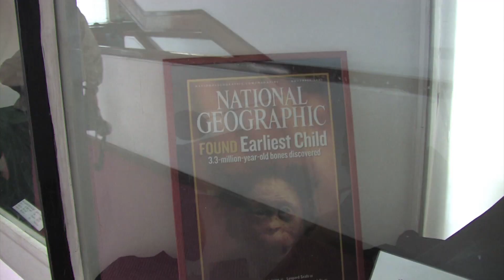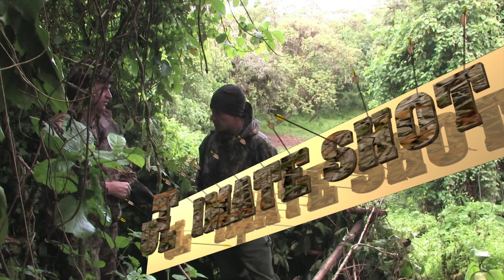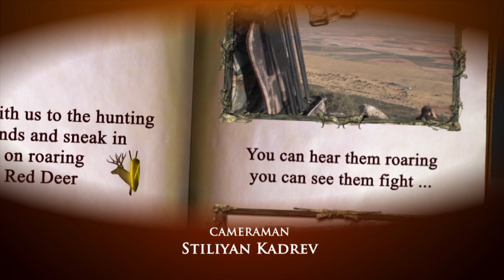Gray Ghost of Ethiopia: US 13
Embrace the thrill of the chase in the latest installment of "Ultimate Shot." This exhilarating adventure takes us deep into Ethiopia's Highland forests, a rich wilderness seldom treads by man. Be prepared for an adrenaline-charged ride as we embark on an unprecedented quest for the African hunting crown jewel - the Mountain Nyala. Shrouded in mystery, this elusive and majestic antelope has never before been taken by a hunter, and we're about to change that. As we navigate daunting treks, relentless downpours, and seemingly impassable terrain, we promise to bring you an immersive hunting journey. With nerves of steel and hearts full of hope, our devoted team sneaks into the unsuspecting home of one of the largest Nyalas ever known to man. Witness as we align the crosshairs on the elusive Mountain Nyala, capturing a pivotal moment in hunting history. Prepare yourself for heart-stopping suspense, awe-inspiring wildlife, and the infectious camaraderie of a team pushing the boundaries of the hunting world. This is not just another episode; this is a historical moment, a testament to man's relationship with nature, and a thrilling capture of one of the most sought-after trophies in Africa. So, gather your gear, bow hunters, and join us for this unforgettable chapter of the Ultimate Shot. Prepare to have your passion for hunting reignited and your appreciation for nature deepened. Let's etch this moment into the annals of hunting lore together!